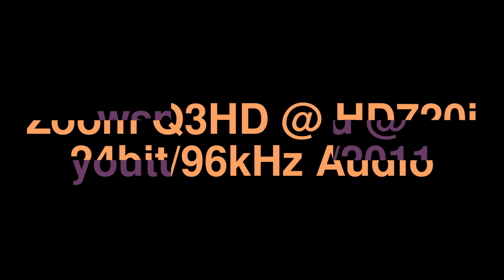George Porter Jr, DDBB, & Polytoxic= Dirty Toxic, 8/19/2011 Cervantes' Other Side, Denver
George Porter Jr of the Meters, plus The Dirty Dozen Brass Band and Polytoxic

 Dirty Toxic
"Get out my Life Woman", "Bustin Loose", :Red Hot Mama" "Use Me" "Big Chief" "Just Kissed my Baby" "Sympathy for the Devil"

George Porter Jr. bass & vocals of The Meters
Tori Pater guitars & vocals of Polytoxic
CR Gruver keys & vocals of Polytoxic
Chadzilla Johnson drums & vocals of Polytoxic
Terrance Houston on drums & vocals of GPJ Runnin' Pardners
Kevin Harris - Tenor saxophone & vocals of DDBB
Jake Eckert - Guitar & vocals of DDBB
ET Efrem Towns - Trumpet, flugelhorn & vocals of DDBB
Eddie Boh Chop Chops Paris - baritone, trombone,marching baritone,  sousaphone, valve trumpet & brass, dance-in' & vocals- The Treme Brass Band

with artist permissions

Shot on the Zoom Q3HD at 1080p @ 30/fps @ sbd @ 12', 24/bit/96kHz Audio with Normalizations= -3db broadcast, by wspanicbrad